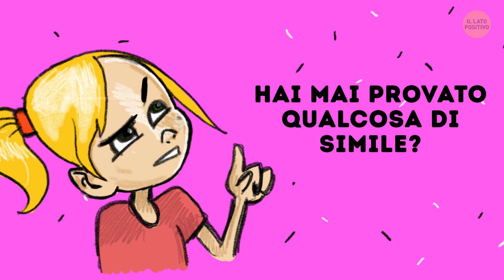Io Non Sono Come la Maggiore Parte delle Ragazze! E tu?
La natura umana è veramente enigmatica. Se non stiamo cercando disperatamente di distinguerci dalla folla per avere riconoscimento, allora stiamo cercando di adattarci in modo che nessuno ci prenda in giro. Qui troverai la storia di una ragazza che "non è come le altre ragazze" (non è nemmeno mai stata una di quelle "io non sono come le altre per attirare l'attenzione su di me" che oggigiorno vedi nei social media.). E lei ha qualcosa da dirti.

Segnalibri:

Barbie o LEGO? 00:45

Orecchini a clip e collane di plastica. Non fanno per me! 1:39

Un "maschiaccio" innamorato 3:06

Essere nella zona degli “amici” 3:30

Come è diventata Christina 4:50

... e ha sposato un infermiere 6:41

SOMMARIO:

- Il problema è che giocavo con le mie nuove bambole solo per un po’. Ma ero più attratta dai “LEGO” e dalle macchinine di mio fratello e passavo il tempo a creare delle stradine di fango fuori in giardino.

- Non mi piaceva la sensazione di quelle collane di plastica addosso. Non mi piaceva sentire il peso degli orecchini a clip sulle orecchie. Mi sentivo a disagio, e a quell’età non avevo idea del perché mi sentissi così.

- L'etichetta di "maschiaccio" mi è rimasta addosso, e le ragazze "femminili" non sembravano interessate a giocare a calcio e a basket con me durante la ricreazione. Ancora una volta, non c'era nulla di sbagliato se alla maggior parte delle ragazze non piacevano questo tipo di cose.

- E poi ho cominciato la scuola superiore. Quando il mio corpo ha iniziato a cambiare durante la pubertà, ho iniziato a sentirmi un po’ più femminile e immagino di essere diventata più “normale" come ragazza. Inoltre, è stato in questo periodo che mi sono infatuata di uno dei miei amici di lunga data.

- Per quanto riguarda il fatto che il mio nuovo look abbia impressionato o meno il ragazzo che mi piaceva, beh, dopo che mi ha guardato, ha riso, e le sue uniche parole sono state: "Chris, cos'è tutta quella robaccia che hai sul viso?".

- Così ho deciso che era meglio concentrarmi sui compiti e lasciare alle altre il piacere di farsi belle. I libri non mi hanno mai fatto male quanto il trucco.

- Ho scelto la facoltà di ingegneria civile. Ora volevo progettare veri edifici e strade! E, sì, questo è un campo tradizionalmente maschile.

- Camminare per il cantiere di un edificio che ho aiutato a creare è incredibile! E indosso il cappelletto da cantiere e gli stivali antinfortunistici come una reginetta!

- Questo "maschiaccio" ha incontrato un ragazzo che la comprendesse a fondo. Come ho detto, è un infermiere, quindi la maggior parte dei suoi colleghi sono donne.